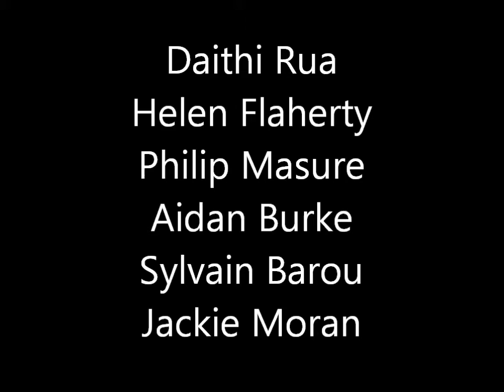Daithi Rua at the Fagot Part 2.wmv